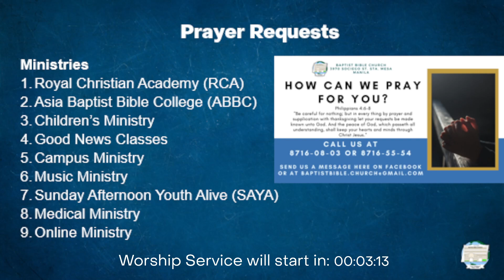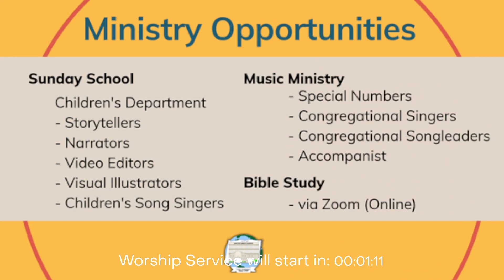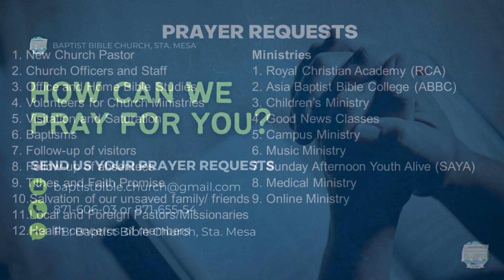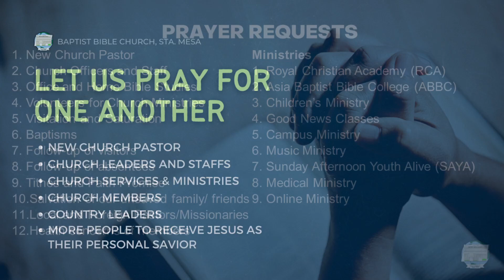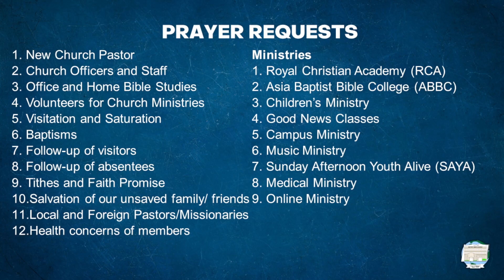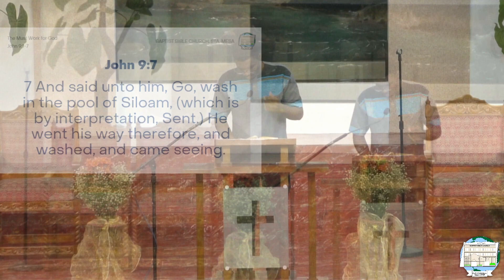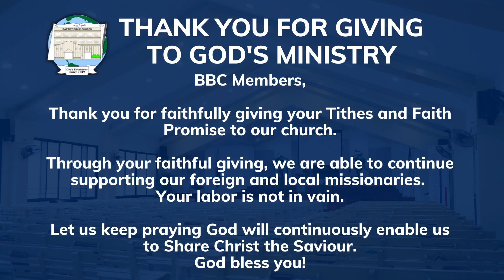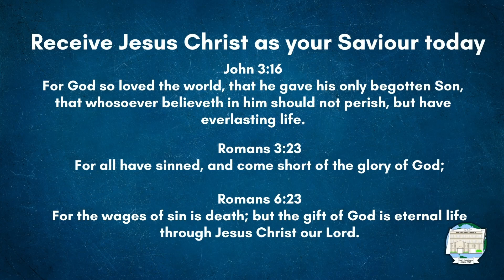March 22, 2023 | Wednesday Prayer Meeting